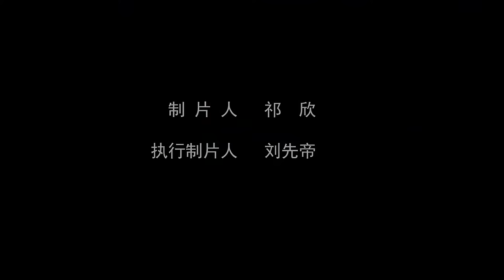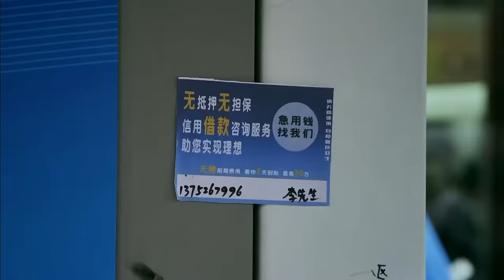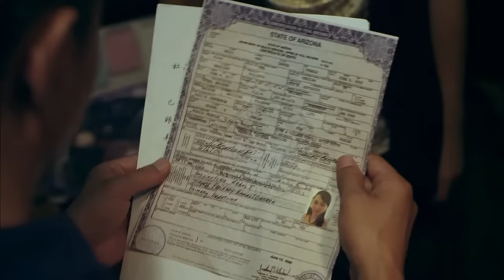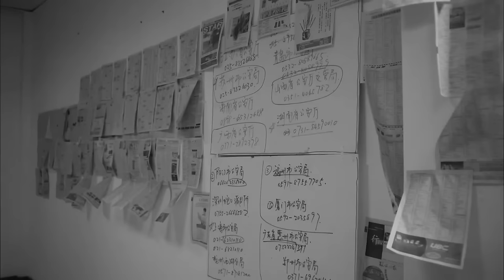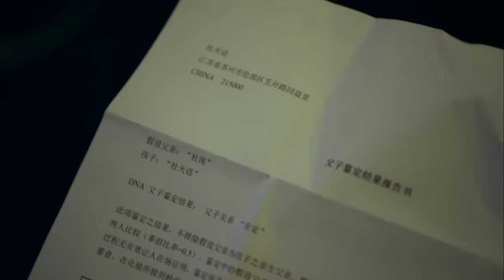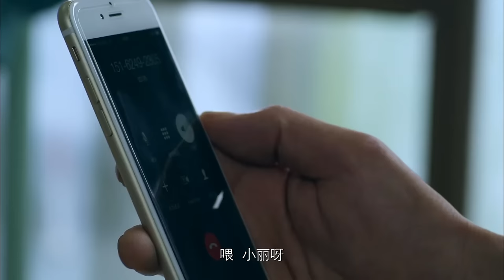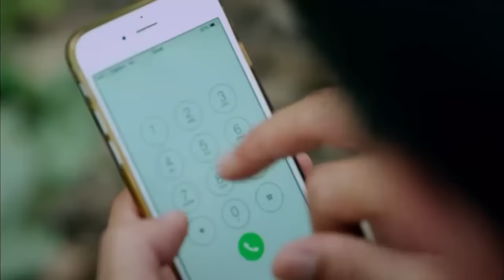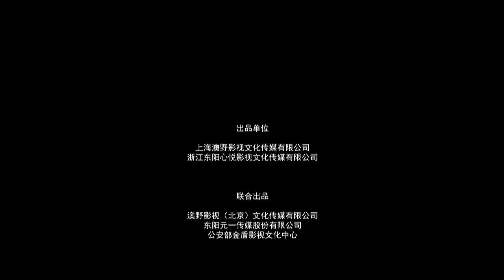《弥天之谎》/ The Monstrous Lies 中国首部电信诈骗题材警匪动作电影（ 郭晓峰 / 王翊丹 / 孙磊）| Best Crime Movie 2021 | new movie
【内容简介】
　电影《弥天之谎》被誉为“中国首部涉及电信诈骗题材的警匪动作电影”，其中对于电信诈骗实际案例的描写必不可少，导演周伟也表示，电影中的烧脑情节来自一场精心策划的“骗中骗”，扑朔迷离的案情与紧张刺激的剧情绝不会让观众失望。